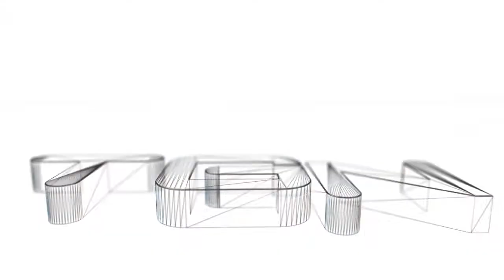Summer Schedule | Black Ops 2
My uploading schedule for the summer, gonna try to upload at least every two days, gonna try and play 2k more and even live stream